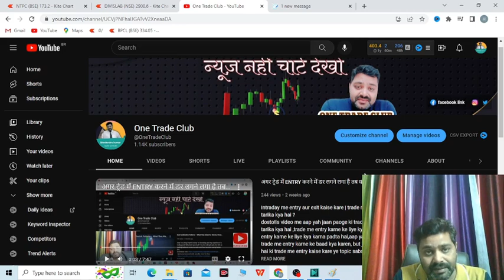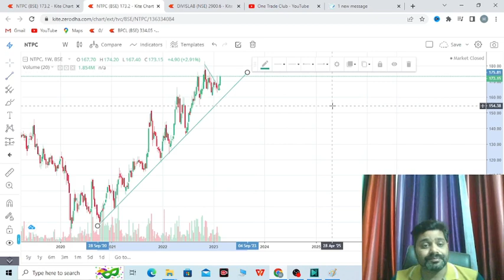💥💥NTPC में ऐसा मौका बार बार नहीं मिलेगा | NTPC cahrt analysis | ntpc latest news, 💫